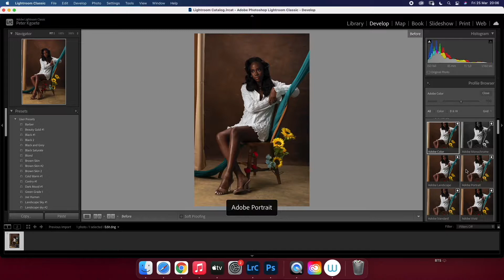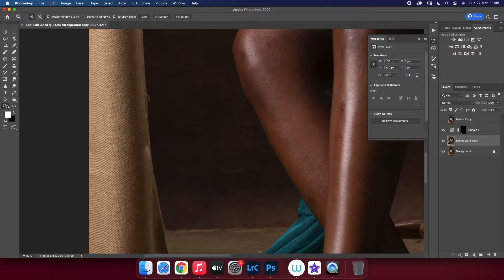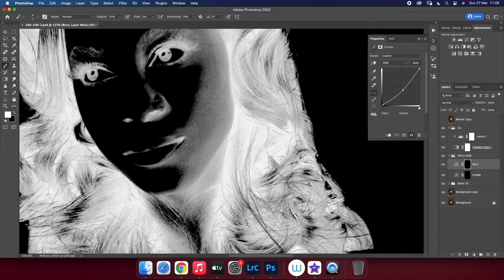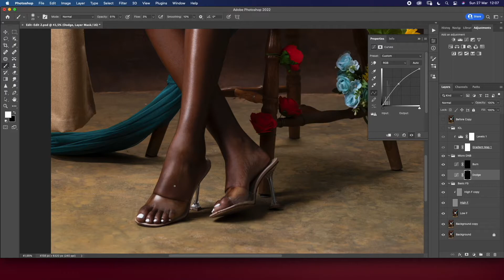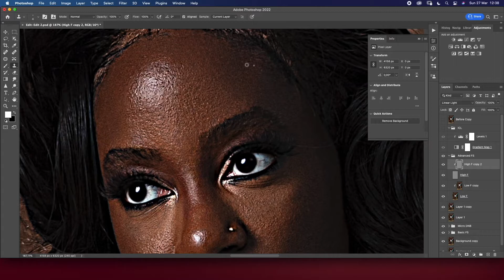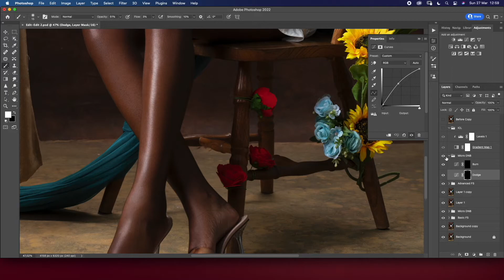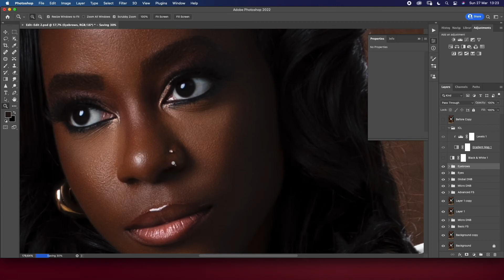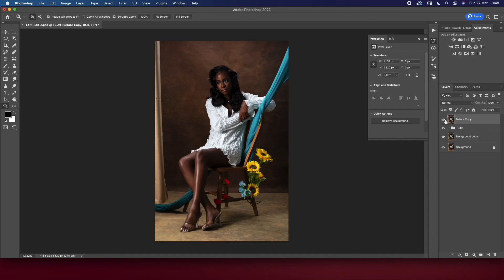Full Body Portrait Retouch Part II | Photoshop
Retoucher : Peter Craig
Photographer : Joey Dutch